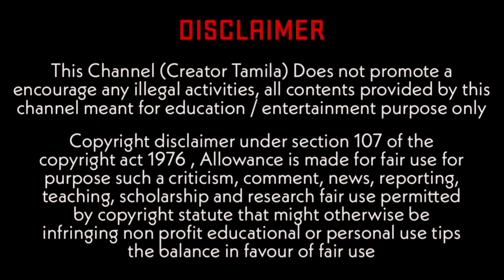Thalapthyyy 🤩 Vijay Recent Photos With Varalakshmi Sarath Kumar | Creator Tamila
Don't Share Varsiu Leaked Image or video 🙏🏻

Check My previous Video links

      For More Videos Intresting And Use Ful Videos